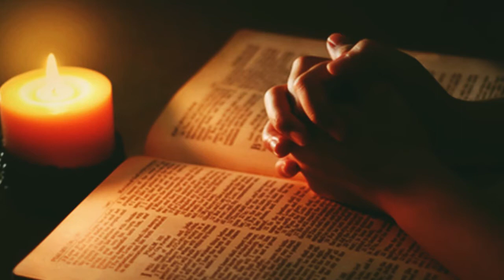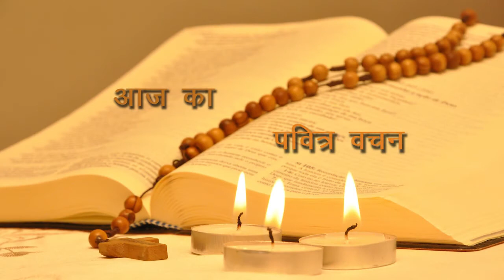Bible Reading Latin Rite 21th February 2018